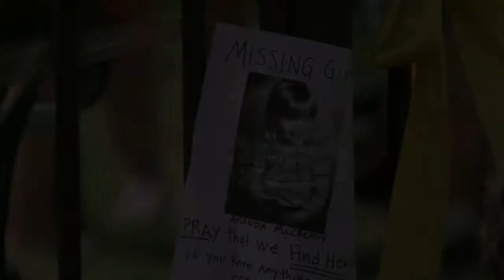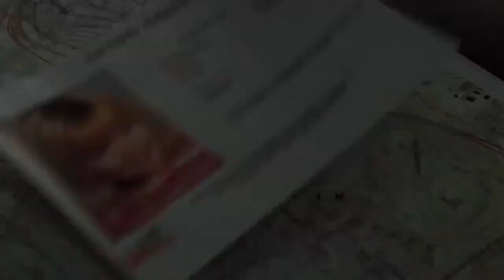Top 10 Bộ Phim Hay Nhất Của Morgan Freeman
**Theo dõi tin tức mới nhất, bảng xếp hạng và các thông tin bên lề xoay quanh phim điện ảnh tại iFact.Vn/Movie

**Morgan Freeman là một lão làng trong ngành điện ảnh Hollywood, ông từng tham gia rất nhiều vai diễn để đời, tuy có tuổi đã cao (80 tuổi), tuy nhiên ông vẫn chưa hề có ý định muốn giã từ sự nghiệp đóng phim của mình, cũng chính điều này đã khiến ông trở thành một trong những diễn viên được yêu thích nhất trên màn ảnh Mỹ. Dưới đây là 10 bộ phim hay nhất của Morgan Freeman mà các bạn phải xem ngay.

**Bản quyền video thuộc về iFACT.VN TV, vui lòng không reupload.